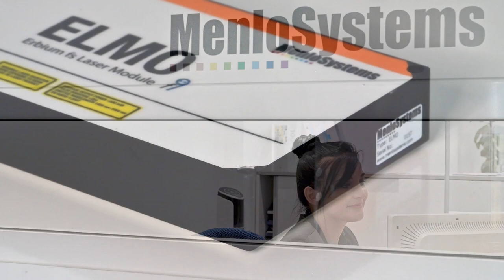20 Years of Menlo Systems – Tour through our new headquartes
This video gives an impression about our team and our new headquarters in Martinsried near Munich.